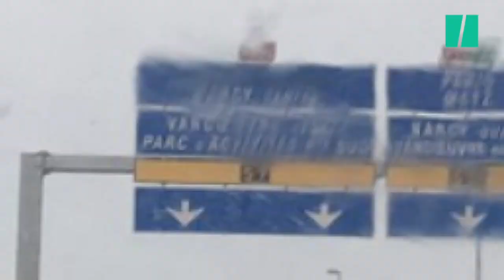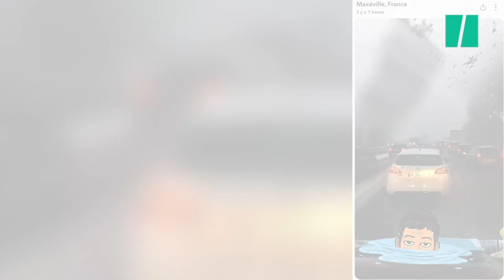Les images de l'Est de la France réveillé sous la neige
Le GrandEst s'est paré de neige, lundi 11 mars, alors que certains habitants n'y croyaient pas. À l'aube, des averses et autres orages de neige se sont abattus sur plusieurs département de la Lorraine, l'Alsace et la Champagne-Ardenne. Les températures ressenties sont basses. Les giboulées de neige ont fait leur retour après un mois de février printanier. Rapidement, la neige fait place à la pluie qui devrait encore tomber régulièrement dans la journée.